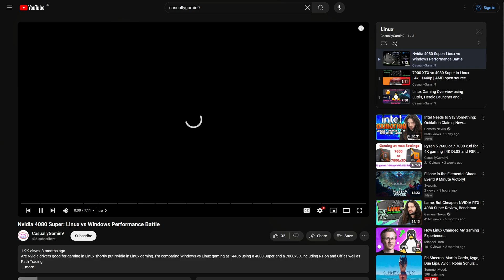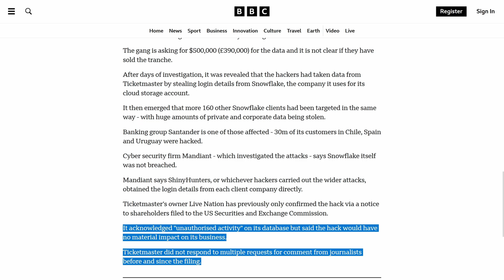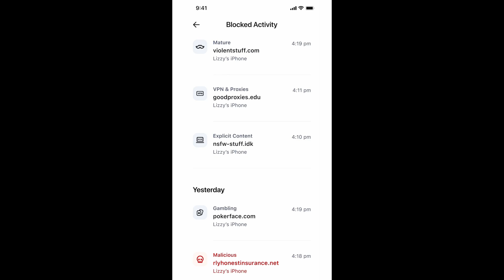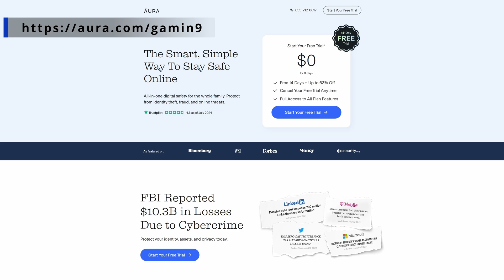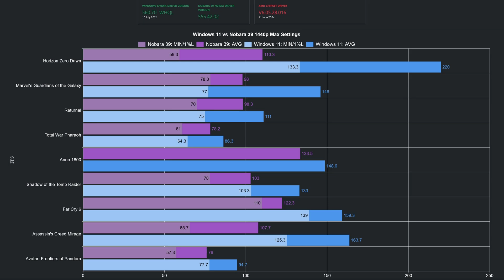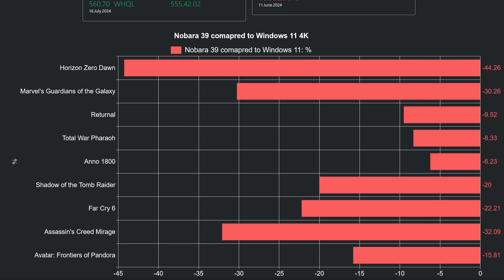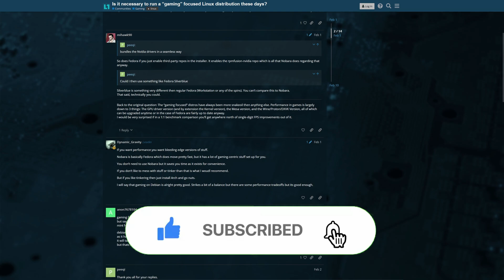Nvidia GPUs Linux vs Windows 11 Benchmark | 4080 Super | 7800x3D | 4K and 1440p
In this video I'm checking the performance difference between Nobara 39 and Windows 11 at 1440p and 4k in games, using a 4080 Super and see if there is any improvement over the previous video.

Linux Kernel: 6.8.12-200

CPU Cooler:  Phantom Spirit 120 SE
GPU: MSI GeForce RTX™ 4080 SUPER Gaming X Slim
CPU: AMD Ryzen 7 7800X3D PBO Curve All Core -20
CPU: AMD Ryzen 5 7600 PBO Curve All Core -20
Motherboard: ASUS ROG STRIX X670E-F GAMING WIFI
Memory: Corsair Vengeance DDR5 32GB Current timings 6200: C30
Case: Phanteks XT Pro Ultra
PSU: BeQuiet!  STRAIGHT POWER 11 850W Platinum
SSD Games: Samsung 980 PRO M.2 NVMe SSD, 2 TB, PCIe 4.0
SSD OS: MSI 480 PRO M.2 NVMe SSD, 2TB, PCIe 4.0
OS: Windows 11 Pro Build 22631
OS: Nobara 39

0:00 Intro
0:30 Testing settings
1:25 Sponsor section
3:06 Horizon Zero Dawn 1440p
3:25 Horizon Zero Dawn 4k
3:45 Guardians of the Galaxy 1440p
4:03 Guardians of the Galaxy 4k
4:22 Returnal 1440p
4:44 Returnal 4k
5:08 Total War Pharaoh 1440p
5:29 Total War Pharaoh 4k
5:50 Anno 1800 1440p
6:09 Anno 1800 4k
6:27 Shadow of Tomb Raider 1440p
6:47 Shadow of Tomb Raider 4k
7:08 Far Cry 6 1440p
7:32 Far Cry 6 4k
7:58 Assassin's Creed Mirage 1440p
8:22 Assassin's Creed Mirage 4k
8:43 Avatar Frontiers of Pandora 1440p
9:09 Avatar Frontiers of Pandora 4k
9:35 Graphs 1440p
10:19 Graphs 4k
11:01 Closing thoughts